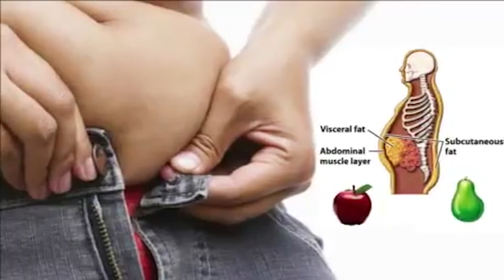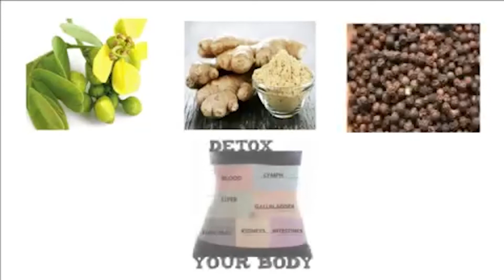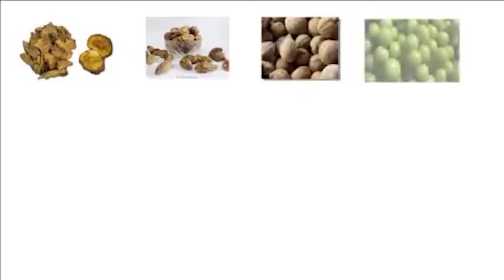Justveda Vedfit - TELUGU (PRO HEALTHYWAYZ )